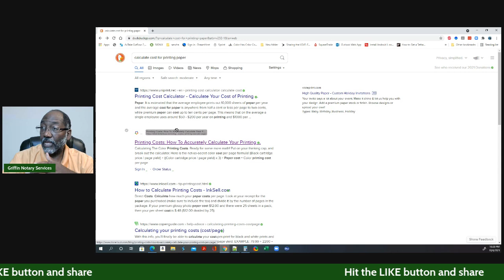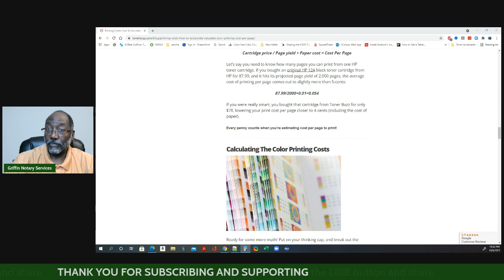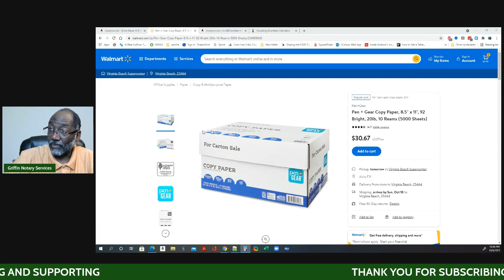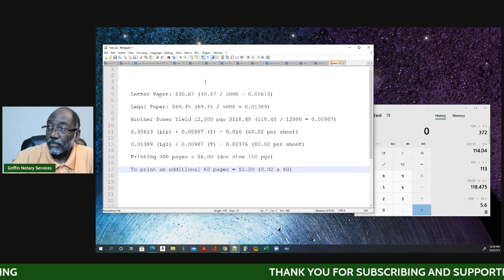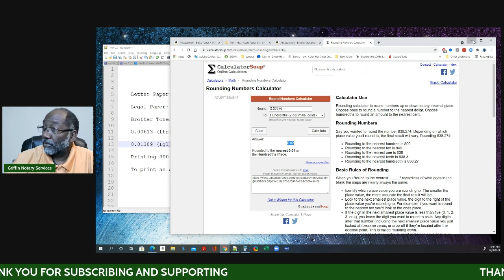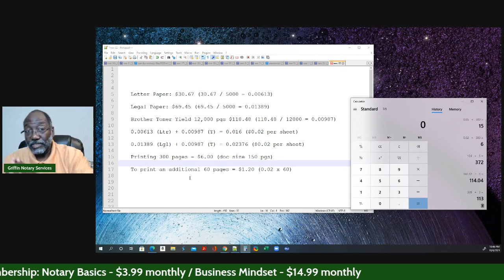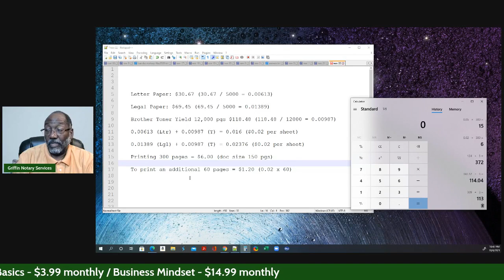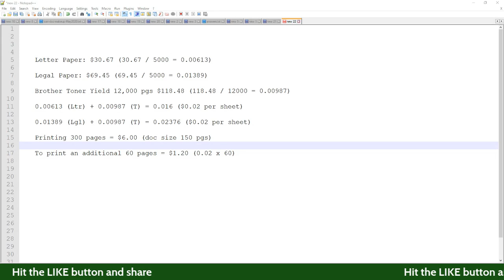The Cost of Printing....The Real Cost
Griffin Notary Amazon Store: